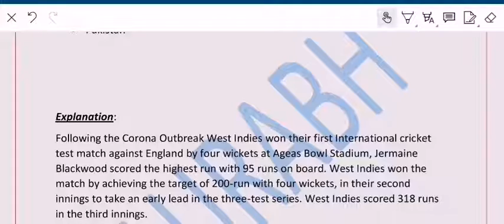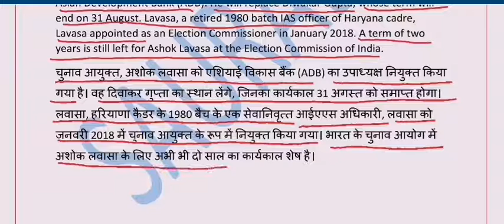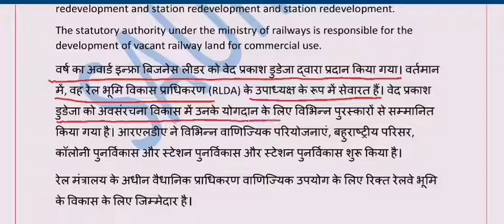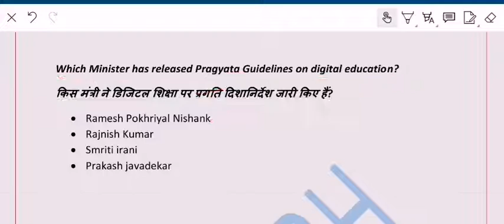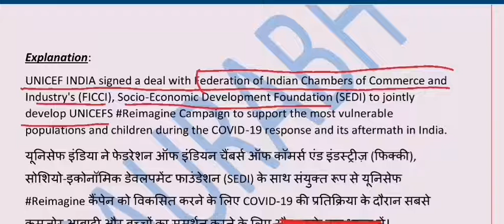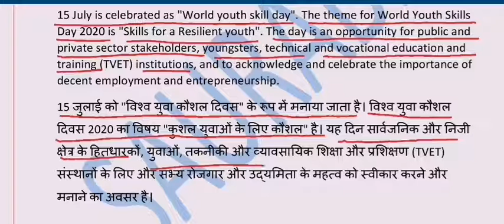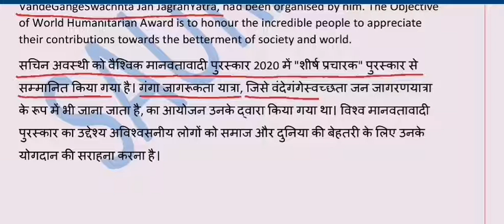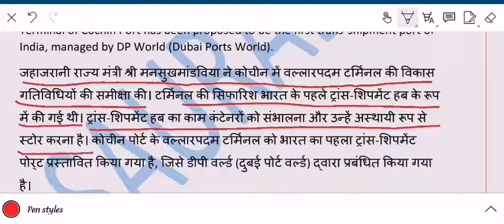17 July 2020| DAILY MCQ 2020 WITH EXPLAINATION IN HINDI &ENGLISH|JULY CURRENT AFFAIRS 2020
17 July MCQ, : In this session, we discussed 17 July 2020 MCQ'S IN HINDI & ENGLISH WITH EXPLAINATION in our Show from various sources like The Hindu Newspaper, Economic Times, PIB, PTI, Business Standard, News on Air, DD News Etc.